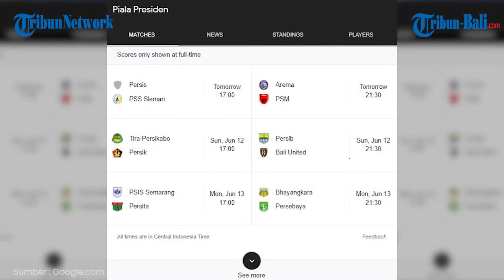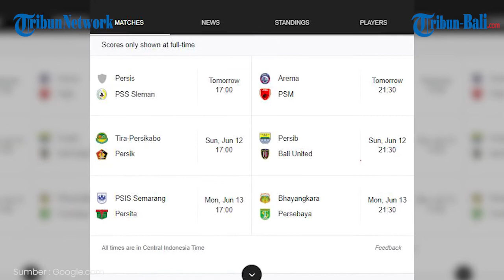BERITA BOLA | David da Silva Tak Sabar, Jadwal Piala Presiden 2022 Persib Bandung Vs Bali United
Ujung tombak Persib Bandung, David da Silva mengaku sudah tidak sabar lagi mencicipi pertandingan turnamen Pramusim Liga 1, Piala Presiden 2022 yang dihelat pada 11 Juni 2022 nanti.
Pada jadwal Grup C Piala Presiden 2022, pasukan Robert Alberts sudah dinanti laga bigmatch antara Persib Bandung Vs Bali United di Stadion Gelora Bandung Lautan Api (GBLA), Minggu 12 Juni 2022 malam.
Duel Persib Bandung Vs Bali United tersebut diyakini akan menjadi magnet bagi puluhan ribu fans Persib yang memadati Stadion GBLA.

(OPA)